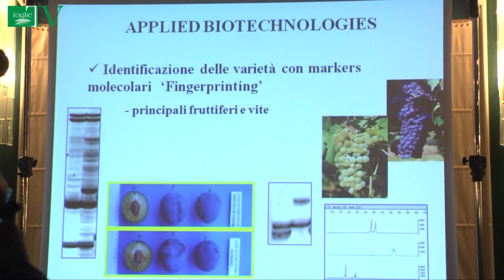Il consorzio della ciliegia di Bisceglie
Il consorzio della ciliegia di Bisceglie, le tre maggiori
organizzazioni agricole (Coldiretti, Confagricoltura, Cia) ed i
quattro Gal a maggiore vocazione cerasicola (Gal Ponte Lama, Gal Seb,
Gal Trulli Barsento, Gal Castel del Monte con al loro interno paesi
leader per la produzione di ciliegie come Bisceglie, Conversano e
Turi) hanno presentato all'hotel Salsello di Bisceglie i risultati
delle ricerche condotte su ciliegio e drupacee minori all'Università
di Bologna (fra i temi trattati miglioramento genetico e innovazione
varietale, sistemi di impianto e di copertura, sistemi innovativi di
valutazione della qualità dei frutti). L'occasione è stata propizia
anche per la presentazione del disciplinare di produzione della
ciliegia di Bisceglie.